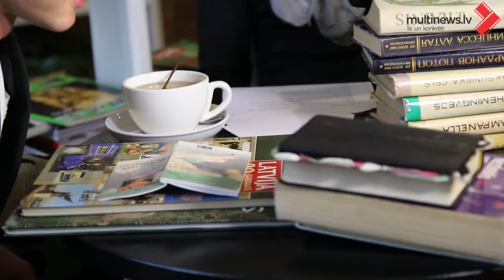"Tintnīcā" ciemos dziedātājs Nikolajs Puzikovs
Multinews.lv raidījumā „Tintnīca" šoreiz ciemojās dziedātājs un policists Nikolajs Puzikovs, kurš dalās ar savu lasīšanas pieredzi un izpratni par to, kāpēc būtu jālasa. Izrādās, ka dziedātājs raksta arī dienasgrāmatu. Par to un vēl citām tēmām skatieties video!
Sarunas mums notiek omulīgajā cafe "Kā bildināt Nāriņ". Paldies Masterfoto.lv par gaismām.